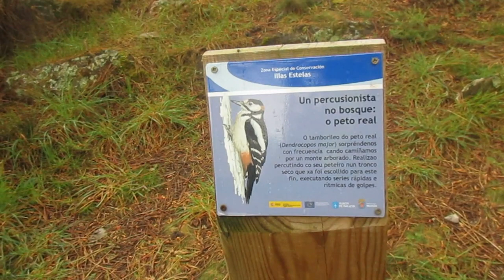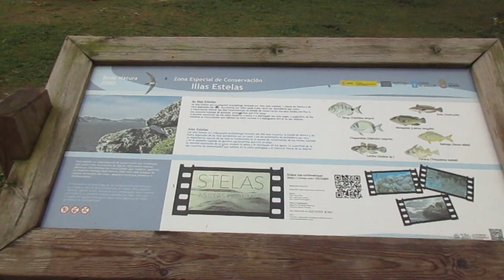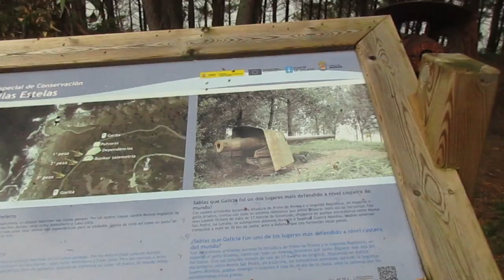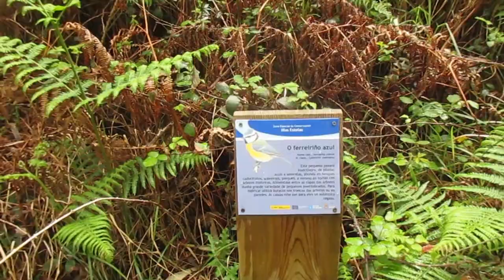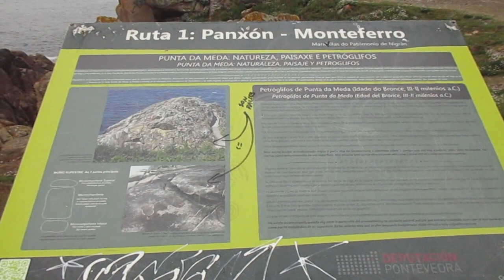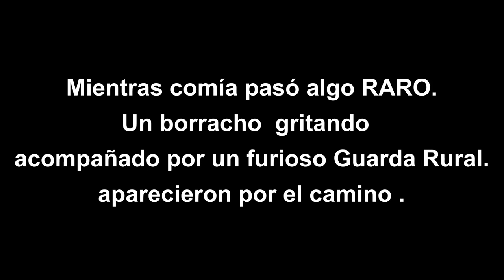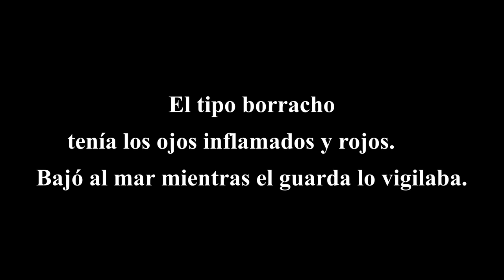Ruta de 112km en bici a bateria militar abandonada de Monteferro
Rutaka por asfalto recorriendo la costa de Vigo y pasando por la gran ciudad portuaria hasta Monteferro y sus restos de la posguerra. Cañones Munaíz-Arguelles apuntando al océano y un incidente curioso en el faro.